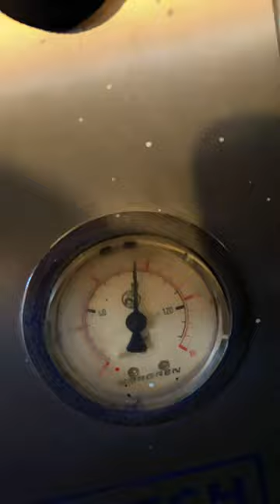RAL 3005 Wine Red Aerosol Colour Mixed